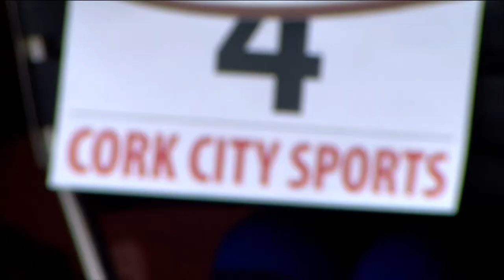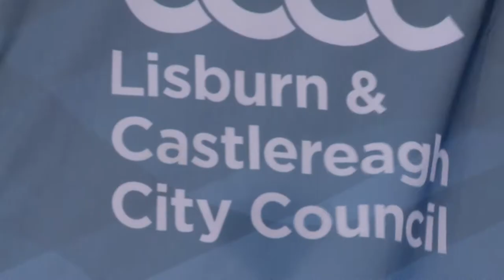ITV Athletics 90s theme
ITV's athletics theme music from 1990 to 1995, "Hot Foot" written by Rod Argent and Peter van Hooke.  Thanks to the rights holders for the athletics footage.

Rod Argent had scored numerous hits across the 60s and 70s with The Zombies and Argent, and wrote a string of successful TV theme tunes alongside Peter van Hooke in the 80s and 90s, including the theme tunes to ITV's 1986 and 1990 World Cup coverage, The Match (1988-92), ITV Athletics (1990-95), The Two Of Us and The Piglet Files.

The original video was originally uploaded in 2009 and featured footage from past Olympics and World Athletics Championships, and had remained up for 10 years until it was removed by the IOC. Oh well.